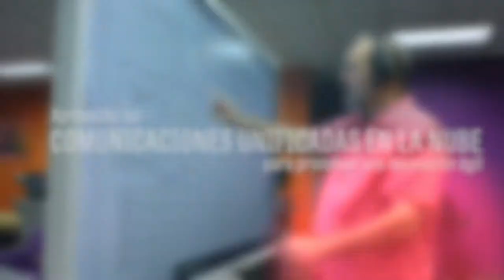Ricoh ofrece Soluciones Digitales para los Retos Actuales | Ricoh Latin América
En Ricoh, estamos ayudando a nuestros clientes a respaldar sus operaciones comerciales durante estos tiempos difíciles. Ayudando a las empresas de varias maneras, que incluyen: herramientas de implementación de colaboración remota, digitalización y flujo de trabajo, modernización de la infraestructura de TI con modelos flexibles de computación en la nube y más.